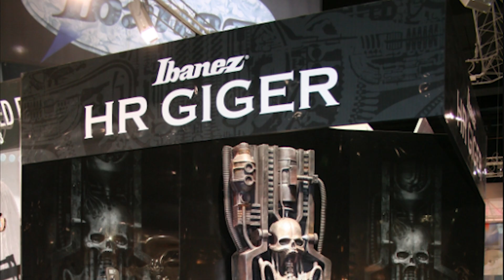The Evolution of Terror: Breaking Down the Alien Franchise | From Alien to Alien: Romulus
In this video, we take you on a heart-pounding exploration of one of the most iconic horror franchises in cinema history—Alien. From Ridley Scott’s groundbreaking Alien (1979) to the latest entry Alien: Romulus (2024), we explore how these films have evolved over decades, delivering some of the most terrifying cinematic experiences of all time.

💥 The Xenomorph: Cinema’s Ultimate Monster We kick things off by introducing the true star of the Alien saga—the Xenomorph. This terrifying creature, with its biomechanical design created by the legendary H.R. Giger, set a new standard for fear on the big screen. From its first appearance in 1979, this extraterrestrial nightmare has haunted audiences, but it’s not just the creature’s appearance that makes it so terrifying—it's how it evolves. Each movie in the series reveals new abilities and terrifying forms as the Xenomorph adapts, mutates, and continues to hunt down its prey with horrifying precision. The fear of the unknown that this monster represents is deeply rooted in human psychology, making the Xenomorph an enduring symbol of terror.

🎥 The Films: A Timeline of Terror We explore the gritty, suspense-filled corridors of the Nostromo in Alien (1979), where the atmosphere of dread keeps you on the edge of your seat. Then we move into James Cameron’s high-octane sequel Aliens (1986), which switches gears into a military sci-fi action horror, yet still manages to capture the sheer horror of the Xenomorph threat. We analyze how each film, whether it's Alien 3’s somber tone, Alien: Resurrection’s bizarre cloning twist, or Prometheus’s philosophical dive into the origins of the species, contributes to the legacy of the franchise.

🔍 How the Xenomorph Evolves Across these films, the Xenomorph is more than just a monster—it evolves both physically and narratively. In Aliens, we see the terrifying Queen, adding a disturbing element of reproduction to the creature’s lifecycle. Prometheus reintroduced the Engineers, diving deeper into the origins of the Xenomorph and the creatures that might have created them, while Alien: Covenant took that concept even further. By the time we reach Alien: Romulus (2024), the Xenomorph has become more terrifying and adaptable than ever, a perfect organism whose only purpose is to survive—and kill.

🎬 Which Film Is the Best? After dissecting each film, we get to the ultimate question: which Alien movie can be considered the best? Alien (1979) remains a masterpiece of horror, with its claustrophobic setting and slow-building tension that made us fear the shadows. But Aliens (1986) gives it fierce competition with its blend of action and terror. And yet, Prometheus and Alien: Covenant bring such depth to the lore, expanding the mythos in ways we never imagined.

📈 Verdict: The Best of the Best We weigh all the elements—story, design, atmosphere, and of course, terror. Is it the pure horror of the original that takes the crown? Or does the action-packed intensity of Aliens edge it out? Perhaps the philosophical and evolutionary deep dive in Prometheus or Covenant adds a fresh new flavor that can't be ignored. Each movie has its own unique brand of terror, but only one can be the ultimate Alien experience.

✨ Final Thoughts The Alien franchise is more than just a series of monster movies—it's a deep dive into the very essence of fear itself. Whether it's the claustrophobic terror of space, the disturbing creature designs, or the philosophical questions about creation and survival, these films leave an indelible mark on the horror genre.

Join us as we explore what makes these movies so deeply terrifying, debate which one truly stands out as the best of the best, and unravel the evolution of cinema’s scariest monster—the Xenomorph.